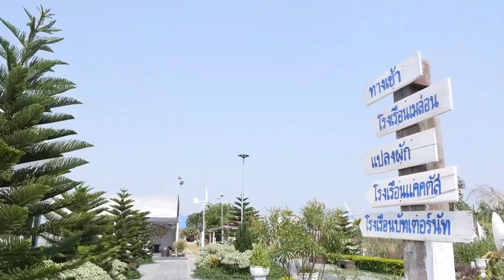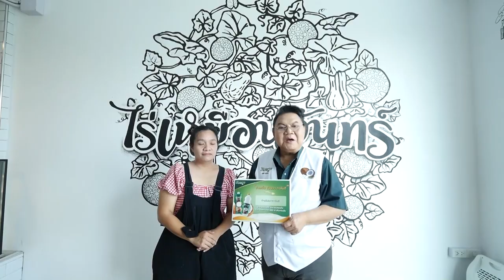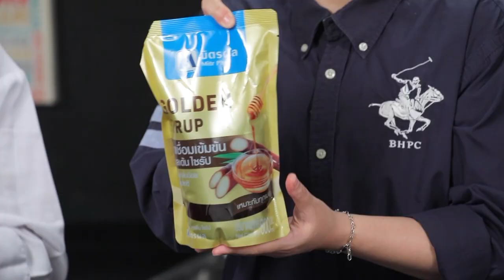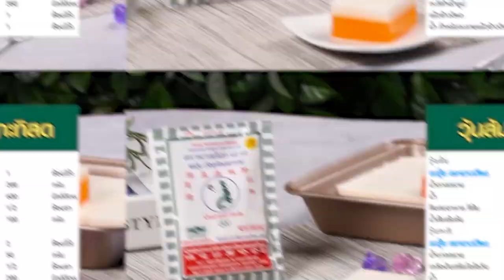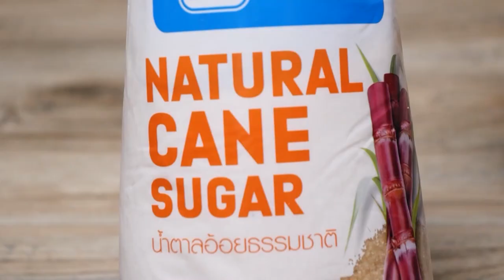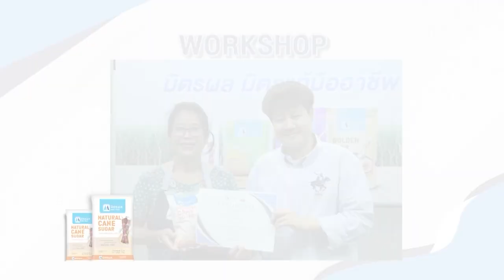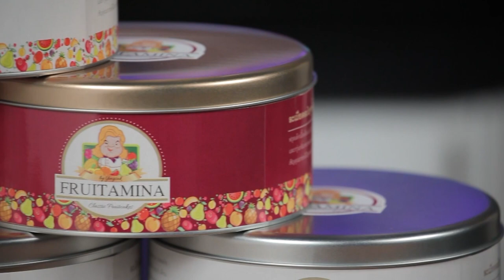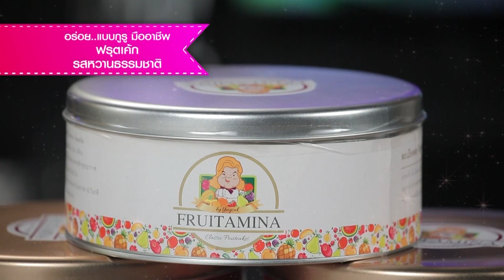รายการ Cooking Guru ข้าวผัดกุนเชียงหน้าไข่ข้น EP.305 [Full]